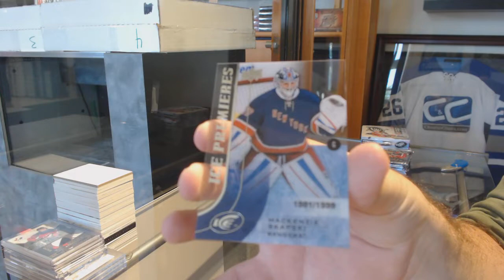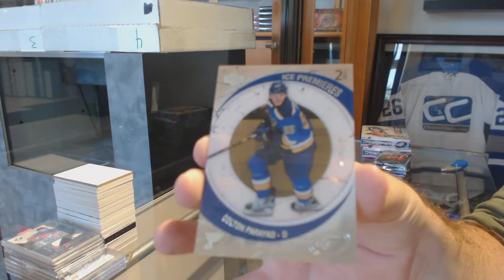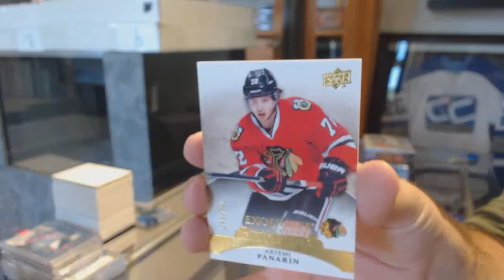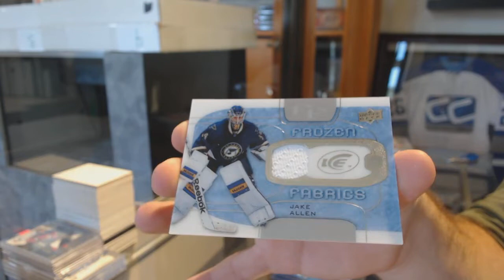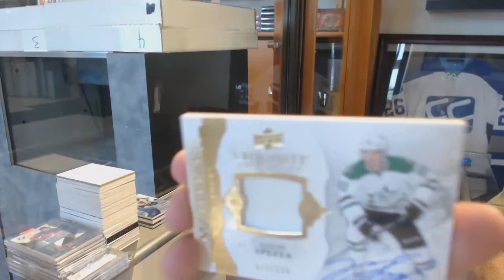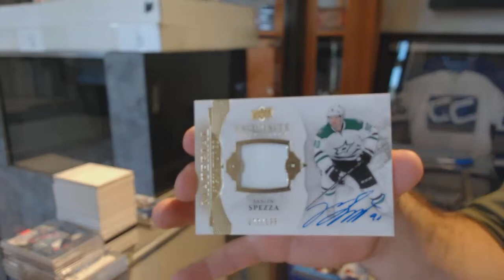15-16 Upper Deck Ice Hockey 3 Box Break - C&C GB #10,133